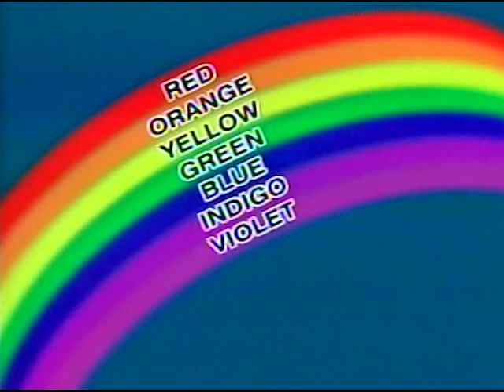Separating the Colors of White Light | Sineskwela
Ano ba ang mga kulay ng white light at paano natin sila makikita? Alamin natin 'yan kasama sina Hazel dito sa Sineskwela!

3rd Floor Main Building, ABS-CBN Compound, Sgt. Esguerra Ave., South Triangle, Diliman, Quezon City